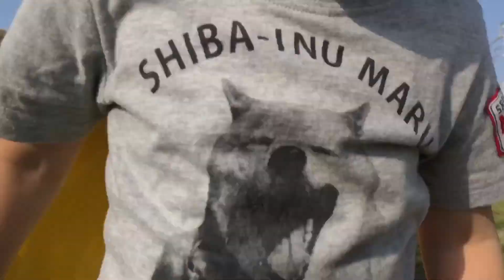【ドクターイエロー!!】たまたま遊んでいた日に♪フリスビー、本当に？7つ葉？のクローバー？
14:55にドクターイエローですのでドクターイエローだけ見たい方は飛ばしてくださいね😆

たまたま新幹線が近くに通る公園で遊んでいた日がドクターイエロー通過日だったというラッキー♪
そんな日には4つ葉以上のたくさんの収穫が🥺
ハンターごっこやフリスビーをしたり滑り台をしたり♪😆❤️

いつもご視聴、いいね👍、コメントありがとうございます(*ˊ˘ˋ*)♪

1000人でプレゼント企画発動♪（っ'-')╮ =͟͟͞͞🎁

こちらは日常の様子を投稿しております！

おでかけ 東海 愛知県 三河